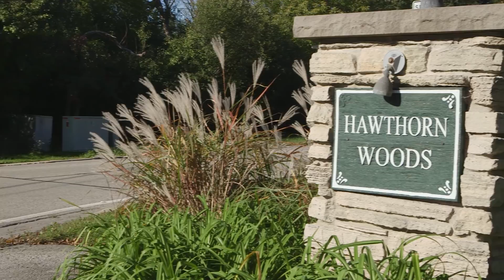3 Sandpiper Lane | Hawthorn Woods, IL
3 Sandpiper Lane, Hawthorn Woods, IL 60047

Home was totally remodeled from top to bottom 2 years ago and is fresh and clean like new construction. Eat-in kitchen features open floor plan with white cabinets, stainless steel appliances, stone counter tops, glass tile back splash. Family room features vaulted ceilings, fireplace, and a beverage area with wine fridge. Amazing all-white master bath with luxurious free-standing tub, separate shower, double vanities which were all new 2 years ago. Updated guest bathroom and powder rooms. One bedroom has a connected bonus room making it a fantastic suite--the perfect teen hangout or slumber party room. First floor office. Refinished dark hardwood floors with white trim. Painted in today's neutral colors. New lighting throughout. 3220 sq. Ft. on just under 1 acre with mature landscaping. Hard to find something completely remodeled in Hawthorn Woods at this price without the high fees of a country club.